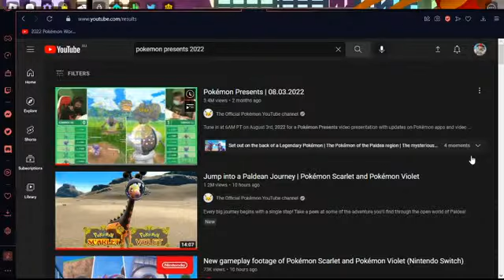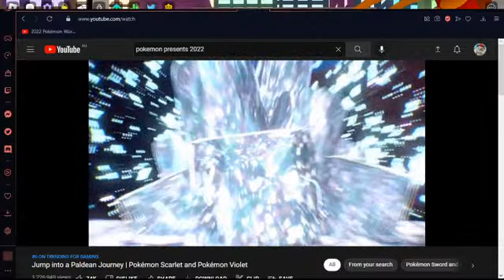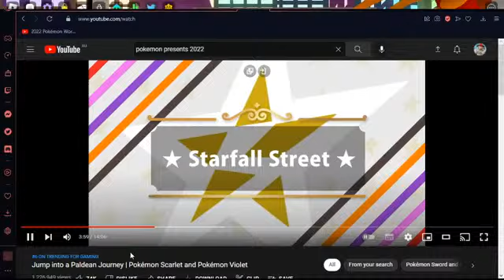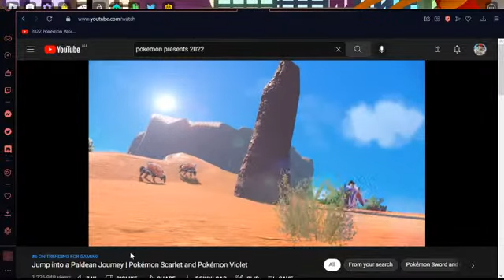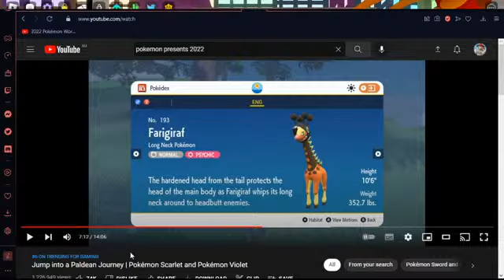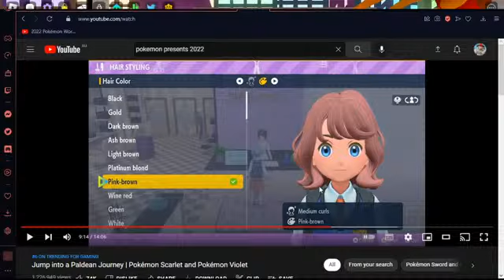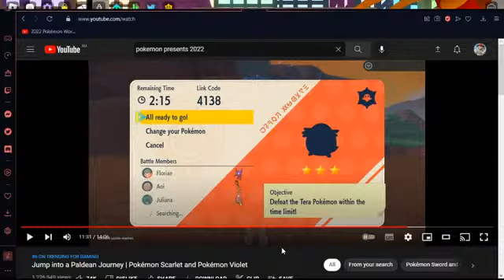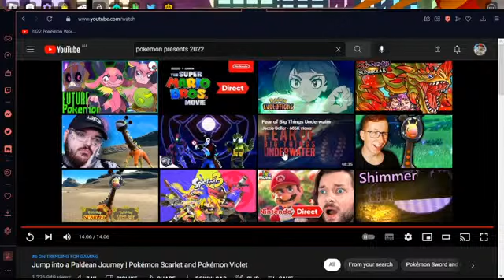Pokemon scarlet and violet trailer reaction/speculation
Sry for the terrible audio i was eating while streaming this lol
made a discord server i'l be announcing streams before time and playing games with members or something